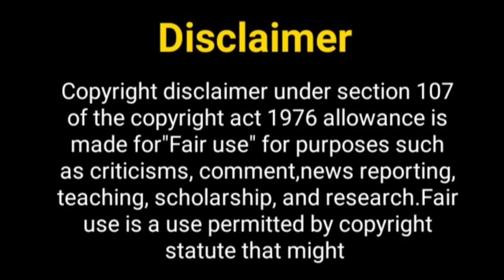नागिन सीजन 7 जल्द ही....? Naagin Season 7 | Mouni Roy New Project | Tejasswi Prakash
Hey Guys

Thos Khabar
Nagin 6
nagin season 7
upcoming show nagin
nagin show episode
nagin show promo
promo of nagin 7
naagin 7
ekta kapoor upcoming show
ekta kapoor nagin 6 show
EKTA KAPOOR new show
EKTA KAPOOR Upcoming Shows
Tejaswi Prakash new show
Tejaswi Prakash upcoming show nagin
Tejaswi prakash
tejaswi prakash in nagin show